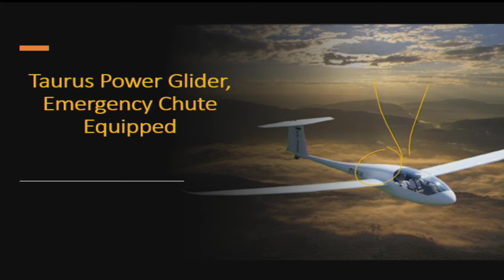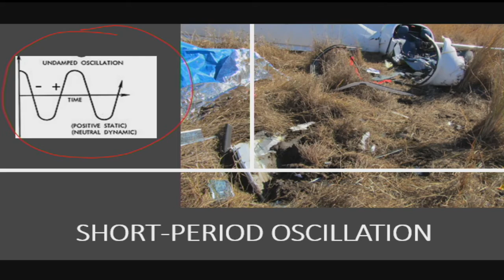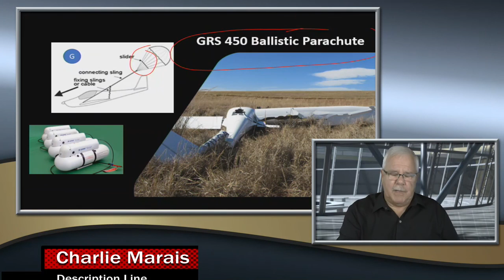Taurus Glider Vne Crash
Slippery aircraft tends to pass Vne without much effort and warding, but the results are normally tragic.  Flutter is not just an Aerodynamic phenomenon, but an actual killer.  The ingredients to get into flutter is well known and respected by some and not known by others.  This video will broaden your knowledge on this topic.